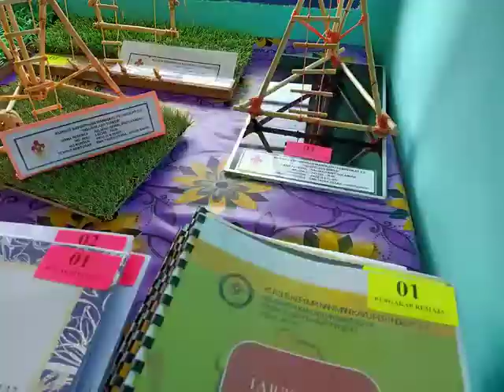Kursus MK Unit P.Kelana dan Unit P.Remaja 2019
Melibatkan seramai 35 orang pemimpin SMK Tasek Utara JB di bawah seliaan Pasukan Latihan Negeri Johor. Bermula Februari 2019, semua pemimpin menjalani kursus satu peringkat demi satu peringkat yang akhirnya ke peringkat penilaian pada Okt 2019.